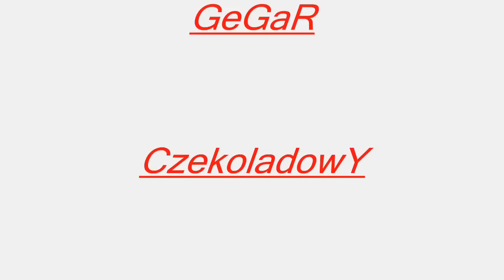Azmal.pl ExoRs 105 lvl up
4 odcinek gry na azmalu w nastepnym odc wyjazd na ripa albo jakies pvp zobaczymy .:)